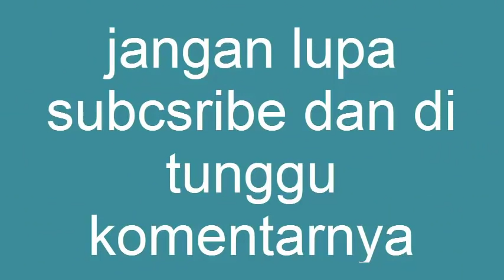Resep Cara Membuat Lumpur Ayam Gurih Mantap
Bahan bahan
250 gr tepung terigu
2 butir telur
70 gr margarin cair
400 ml santan yg sdh di rebus dan di dinginkan
1/2 sdt baking powder
1/4 sdt pemuti
bahan isian
ayam yg di suir suir
kentang yg di potong kotak
wortel yg di potong kotak
1/2 butir bawang bombay
4 siung bawang putih yg sdh di haluskan
merica bubuk
1 sdt kaldu bubuk
1 sdt garam Jangan Lupa Ikuti Kita Juga Di :